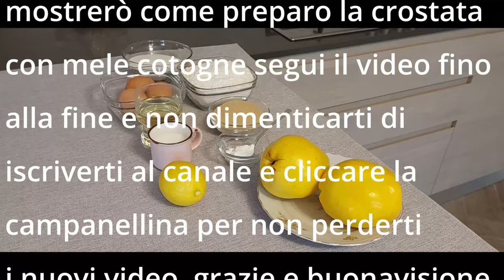Crostata di mele cotogne ricetta facile 🍏🍏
Crostata di mele cotogne ottima ricetta facile  🍏🍏 di una crostata speciale, le mele cotogne sono un frutto salutare, abbinate a una buona ricetta golosa, con buoni ingredienti, è l'ideale per  ogni occasione, io personalmente la consiglio come moltissimi altri dolci da mangiare per colazione per un pasto completo per iniziare la mattina

*INGREDIENTI per pasta frolla all'olio
■    50 Ml di Olio di Girasole
■    30 Ml di Latte intero
■    3 Uova (1 intero e 2 tuorli)
■    1 cucchiaino di Lievito per i dolci
■    1 buccia di Limone grattugiata

*INGREDIENTI per ripieno
■   600 Gr di Mele cotogne
■   200 Gr di Zucchero bianco
     cuocere con il Forno ventilato a 160 gradi per 35 minuti

Fatemi sapere nei commenti se vi è piaciuto il video della crostata di mele cotogne ricetta facile, a Mery farà molto piacere  grazie

*Clicca la Campanellina🔔🔔  per vedere subito i nuovi video
👍 Vota il video! 👍 Per me è un piacere fare sempre ricette e cose nuove
Metti il ​​pollice in alto e non dimenticare di commentare.
Grazie a tutti da Mery